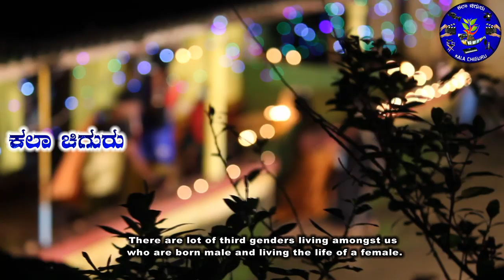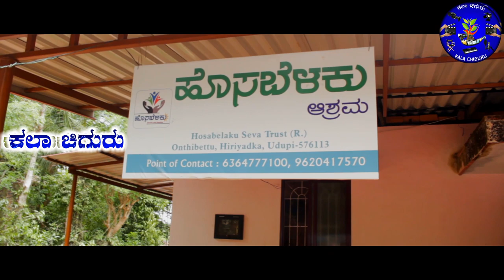KALA CHIGURU/ಕಲಾ ಚಿಗುರು/ಕಲಾ ಚಿಗುರು ನೆಡದು ಬಂದ ಹಾದಿ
ಮೂರು ವರ್ಷದ ಹಿಂದೆ ಚಿಕ್ಕ ಮಗುವೊಂದು ನಿಧಾನವಾಗಿ ಎದ್ದುನಿಂತು,ಎದ್ದು ಬಿದ್ದು ನಡೆಯಲು ಕಲಿಯುತ್ತಿರುವಾಗ, ಬಿದ್ದ ಮಗುವಿಗೆ ಕೈಕೊಟ್ಟು, ಏಳಿಸಿ ನಡೆಯಲು ಸಹಕರಿಸಿದವರು ಕೇವಲ ಕೆಲವೇ ಕೆಲವು ಮಂದಿಯಾದರೆ, ಅದೇ ಬಿದ್ದ ಮಗುವನ್ನು ನೋಡಿ ನಕ್ಕು, ಆ ಮಗು ಮತ್ತೆ ಎದ್ದು ನಿಲ್ಲಲೇ ಬಾರದೆಂದ ತುಳಿದ ಮಂದಿ ಅದೆಷ್ಟೋ.. ಆದರೆ ಅದನ್ನೆಲ್ಲ ಸಹಿಸಿದ ಆ ಮಗು ಇಂದು ಸ್ವತಂತ್ರವಾಗಿ ಎದ್ದು ನಿಂತು,ಅಂದು ತುಳಿದವರು ಇಂದು ತನ್ನತ್ತಾ ಬೆರಗಿನಿಂದ ನೋಡುವಂತೆ ಮಾಡಿದೆ.. ಇದೆ ಅಲ್ಲವೆ ಬೆಳವಣಿಗೆ.. ಆ ಮಗುವಿಗೆ ನಿಮ್ಮೆಲ್ಲರ ಆಶೀರ್ವಾದ ಸದಾ ಇರಲಿ..ಯಾಕೆಂದರೆ ನಿಮ್ಮೆಲ್ಲರ ಹಾರೈಕೆ, ಆಶೀರ್ವಾದ, ಪ್ರೋತ್ಸಾಹವೇ ಆ ಮಗುವಿಗೆ ಶ್ರೀ ರಕ್ಷೆ...🙏🙏🙏